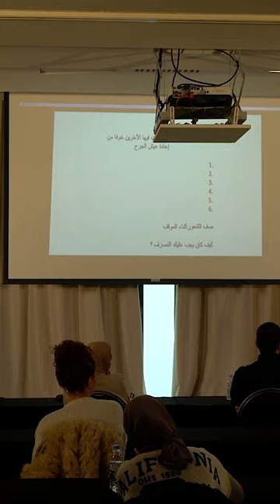علاش التافهين ناجحين فالعلاقات الاجتماعية عكس المثقفين؟ مع aziz afkar